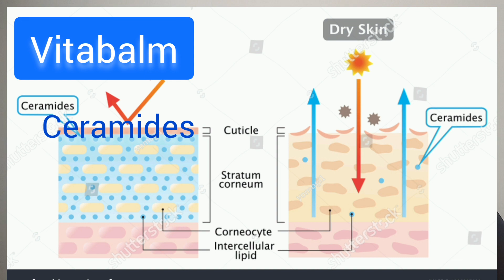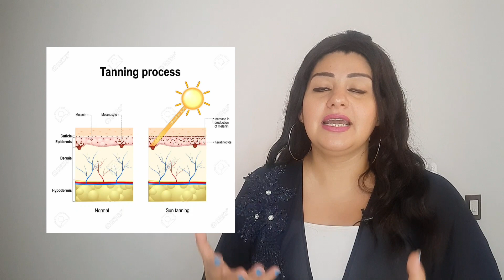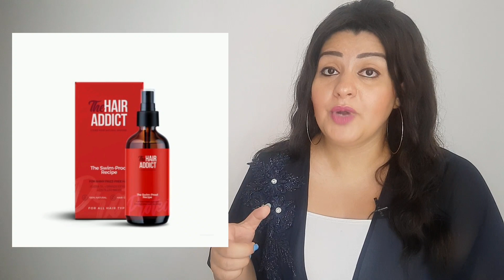سكين كير في السفر ☀️🎯 شرح كامل لمنتجات التان tan✅️ ميك اب المصيف مفأجاه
tanning oils and cream
bannana boat
carrot

vitabalm moisturizer
sebofix facial cleanser

effaclar H and effaclar mat
cicabio cream

sunburns

starville deodorant
beesline deodorant

wet brush detangler